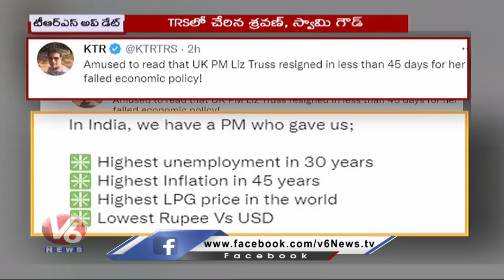TRS Today : Minister KTR Road Show In Choutuppal | Senior Leader Dasoju Sravan Rejoin TRS | V6 News